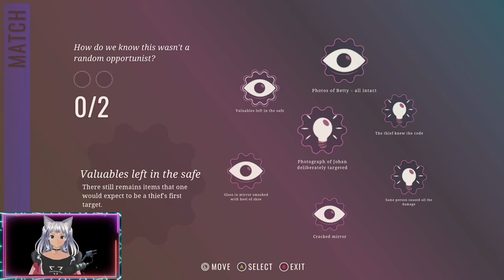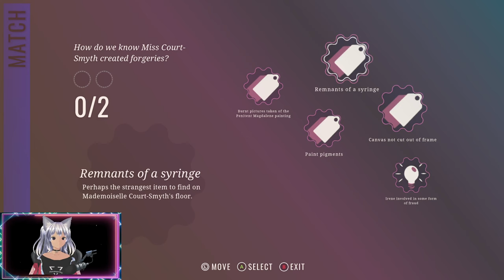Agatha Christie's Hercule Poirot: The London Case (Part 1-4)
Welcome to my playthrough of Agatha Christie's Hercule Poirot: The London Case! 🎮 In this video series, I embark on a thrilling journey as we follow the legendary detective Hercule Poirot through a captivating mystery in London. Join me as we investigate crime scenes, interrogate suspects, and piece together the puzzle in this immersive detective game. 🔍🕵️‍♂️

In this video, we dive into the first four parts of the game, uncovering clues, solving puzzles, and getting closer to the truth. 🎭

Timestamps:
0:00 - Intro
0:07 - Gameplay Intro
2:01 - Chapter 1 - The Gala
30:57 - Chapter 2 - The Missing Magdalene
59:27 - Chapter 3 - The Investigation Begins
1:41:18 - Chapter 4 - The Apartment
2:07:25 - Outro

Don't miss out on the immersive experience of Agatha Christie's Hercule Poirot: The London Case! Immerse yourself in the world of mystery and suspense as we follow in the footsteps of the legendary detective. 🎩🔎

Game: Agatha Christie's Hercule Poirot: The London Case